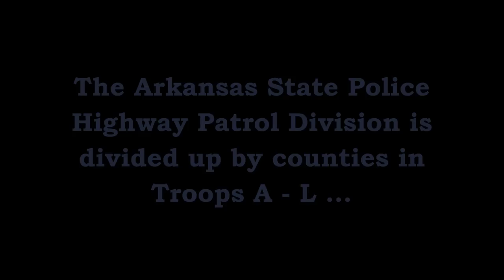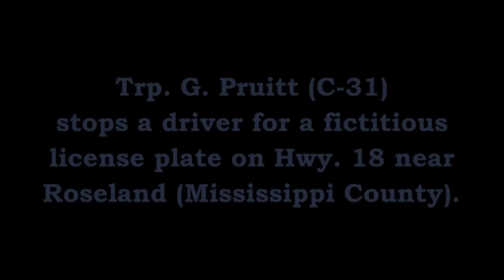Traffic Stop Hwy 18 Mississippi County Arkansas State Police Troop C, Traffic Series Ep. 84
Trp. G. Pruitt (C-31) stops a driver for fictitious tags on Hwy. 18 near Roseland in Mississippi County.

intro:

[Arkansas Native]

Jase. “Just a Bad Dream”.